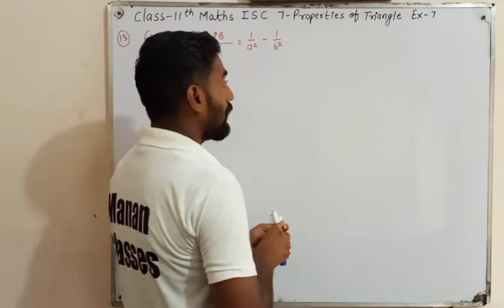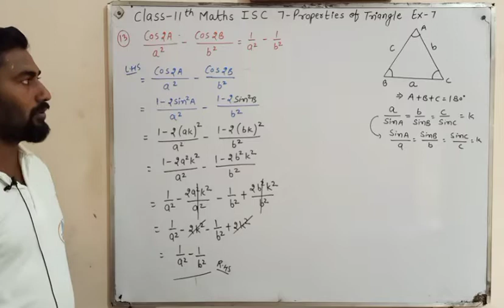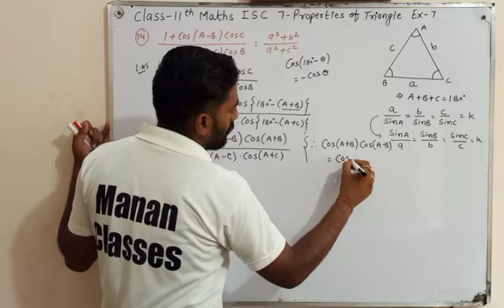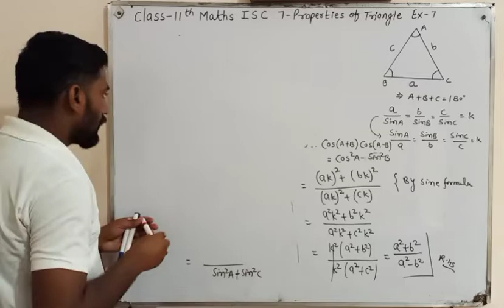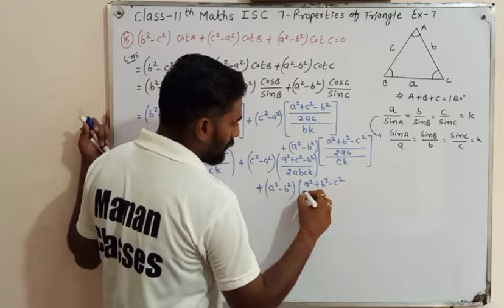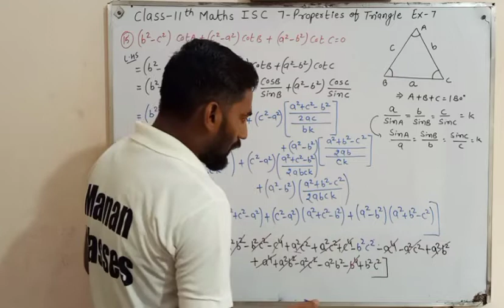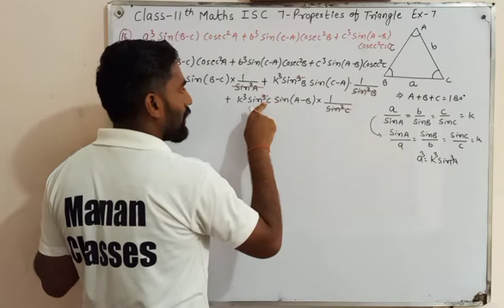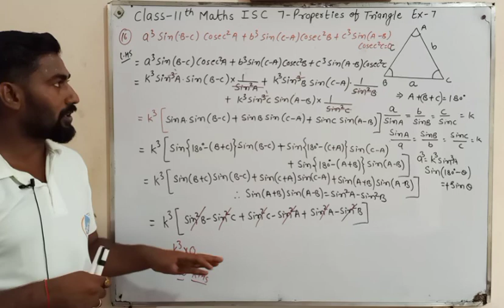Trigonometry Class 11 Maths ISC Properties of Triangle Chapter 7 Ex-7 Q13 to Q16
Manan Classes
CBSE/RBSE/ICSE

👉👉Class-11th Maths ISC Board. !!!

State board